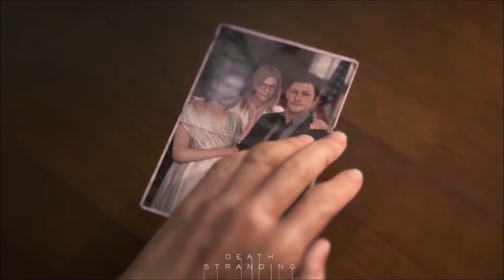Death Stranding 🖐 014: Lieferant und fleißiger Brückenbauer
🖐Death Stranding selbst zocken
🖐 Hersteller: Kojima Productions
🖐 Publisher: 505 Games, Sony Interactive Entertainment, Playstation
Studios

🖐 BESCHREIBUNG 🖐

Nach dem Zusammenbruch der Zivilisation durchstreift der Spieler in der Rolle des Protagonisten Sam Porter Bridges, dargestellt von Schauspieler Norman Reedus, ein verwüstetes Land, um eine zersplitterte Gesellschaft wieder miteinander zu verbinden und die Menschheit vor dem Aussterben zu retten. Eine von Sams Aufgaben ist es, Waren und lebensnotwendige Gegenstände in verschiedene Lager mit überlebenden Menschen zu liefern. Das titelgebende „Death Stranding“ bezeichnet ein vergangenes Ereignis, bei dem durch eine Reihe mysteriöser Explosionen überall auf der Welt ein Großteil der Menschheit ausgelöscht wurde. Diesem folgten drastisch veränderte Umweltbedingungen wie „Zeitregen“ und in diesem herumgeisternde „gestrandete Dinge“ (Seelen aus dem Totenreich, kurz GD), sowie weitere mysteriöse Phänomene.

🎞Endscreen made by: Yurai

🖐 TRANSPARENZ 🖐
Ich verdiene absolut nichts an diesem Video.
Es wurde KEINE, absolut nichts & nada finanziert oder Werbung geschaltet.
Videos sind reiner Zeitvertreib.